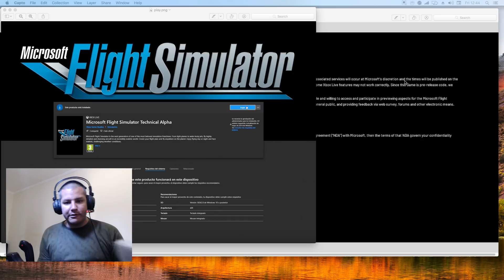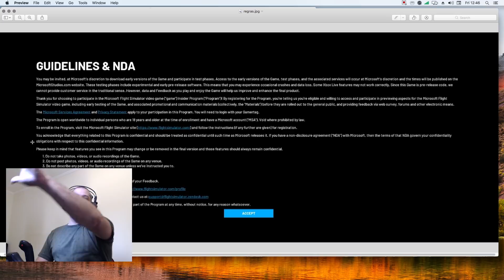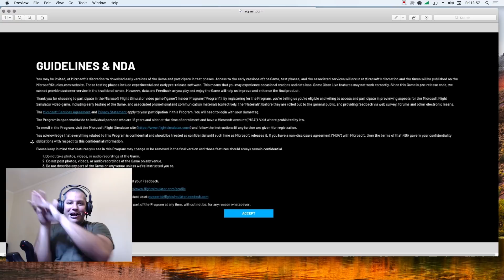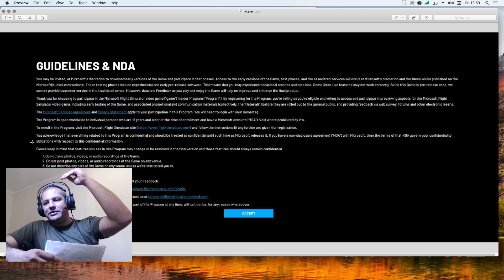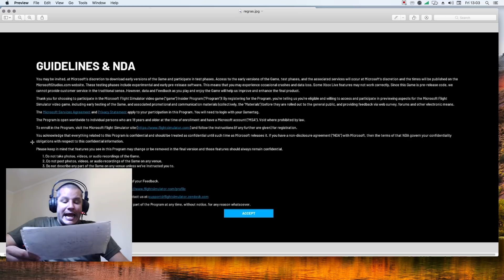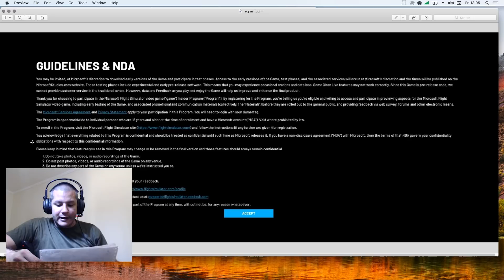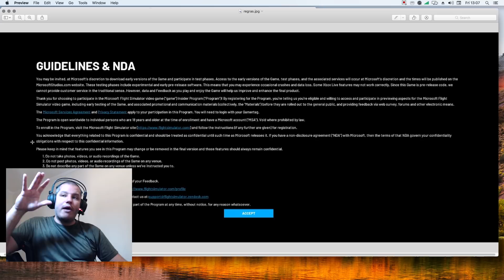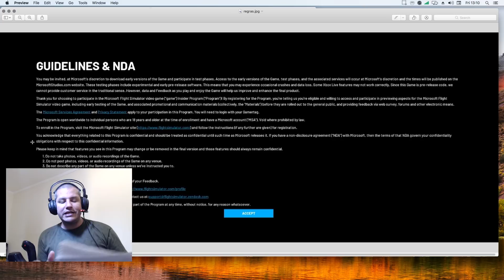Testamos o Alpha do Flight Simulator 2020